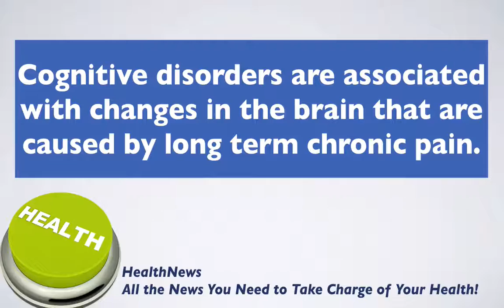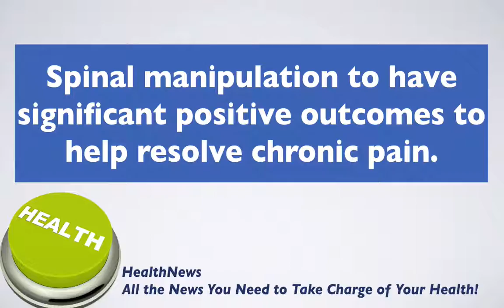Sharpsburg Georgia Chiropractor Chronic Pain and Cognitive Problems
In this video, Dr. Matthew Davis director of Crossroads Chiropractic shares important information from today’s news showing chiropractic care can be effective in preventing cognitive disorders such as Alzheimer’ disease, depression, schizophrenia and attention deficit hyperactivity. Recent studies have showed that many of these cognitive disorders can be associated with changes in the brain that many believe are caused by chronic pain conditions.

Chronic pain is defined by that which last for 6 months or longer.

Chronic pain appears to cause significant changes to brain function that could be the precursor for many cognitive diseases.  Chronic back pain is at the top of the list of chronic pain conditions, and conventional medicine have little solutions, according to experts.

Chiropractors are the only healthcare providers that have significant training in spinal manipulation. Along with blind studies, it has been  proven that spinal manipulation has significant documented positive outcomes to help resolve chronic pain.

As a result, the negative impact of chronic pain on the brain, including shrinkage of the brain can be reversed through chiropractic care.

Studies show that once the chronic pain has resolved, the brain has the ability to return to its normal size and regain much function.

Make sure to download the Crossroads Chiropractic App today. Available for free in the App Store or in Google Play Store.

To learn more contact him at:
Crossroads Chiropractic
3339 Highway 34 E, Ste C